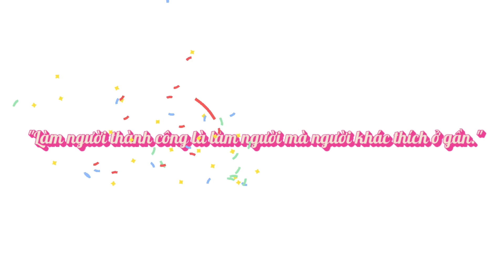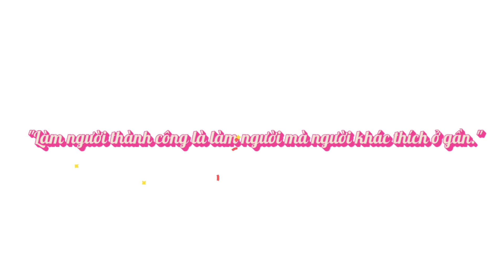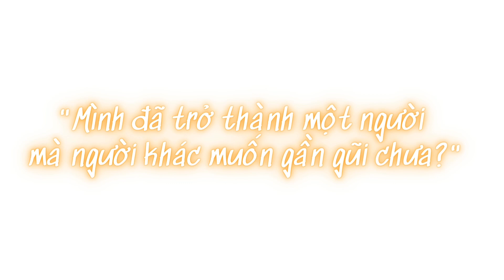Bài Học Người Thành Công - Người Khác Thích Ở Gần | Annie Mỹ Lệ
Nếu bạn muốn mua sách giấy để đọc, có thể ủng hộ Annie Mỹ Lệ bằng cách mua qua đường link này nhé, trân trọng biết ơn các bạn!

❤️App nghe bài giảng lớp học thấu hiểu Nội Tâm, lớp thấu hiểu tài chính
Annie Mỹ Lệ – Cùng bạn tiến gần hơn đến đích GIÀU TOÀN DIỆN
Theo dõi kênh tại:
© Bản quyền nội dung video thuộc về Annie Mỹ Lệ